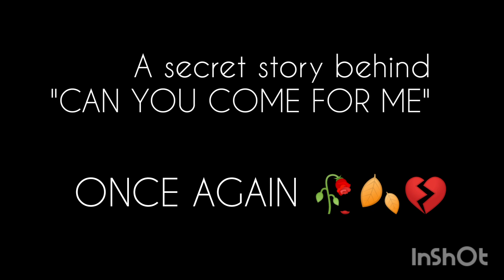A secret story behind "CaN you come for me? ONCE AGAIN 🥀❤️❤️?"/live /🌃 night 🌙/ 8:30/9:00